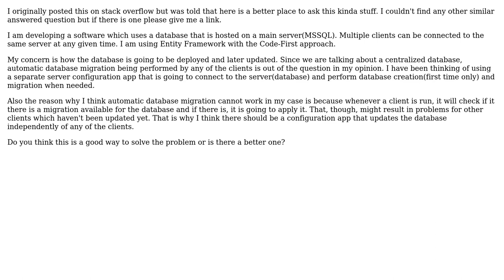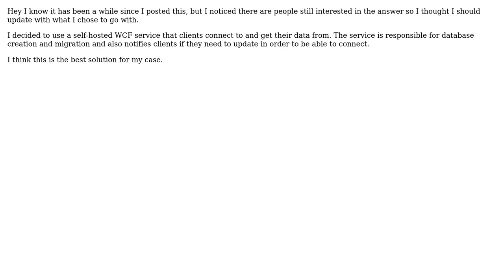Software Engineering: Entity Framework Code First Centralized database deployment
With thanks & praise to God, and with thanks to the many people who have made this project possible! You are responsible for your own actions.